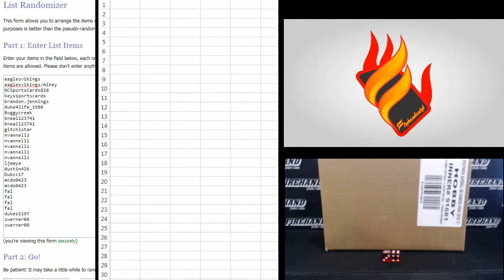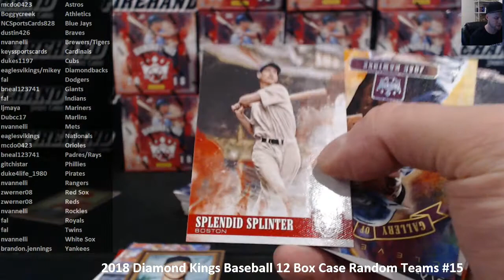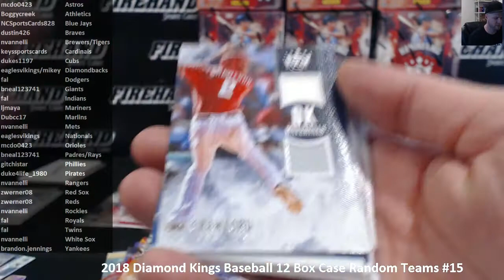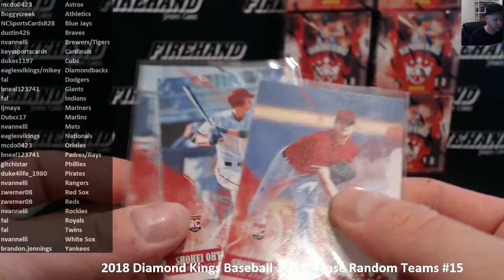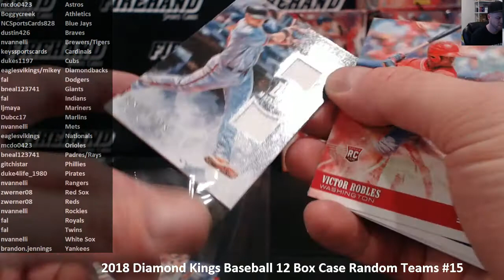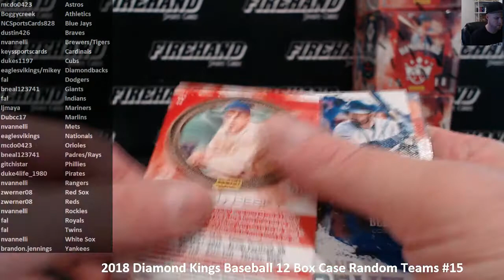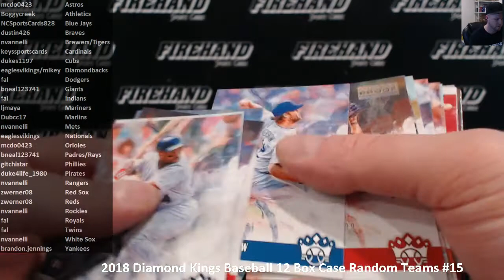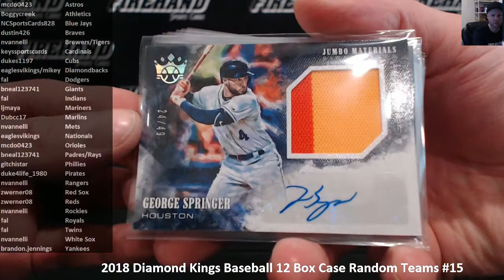2018 Diamond Kings Baseball 12 Box Case Random Teams #15 ~ 5/16/18